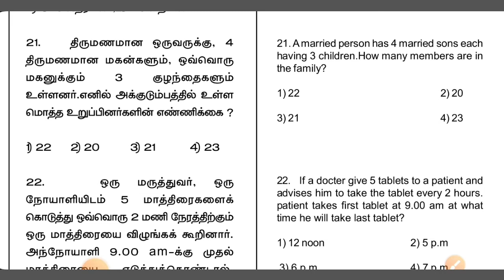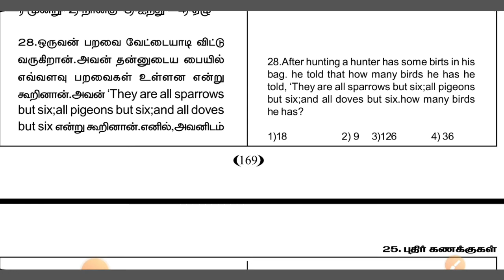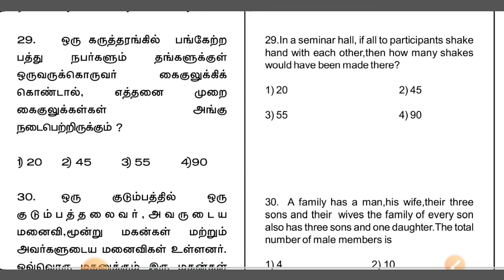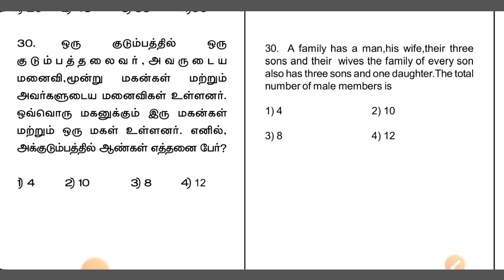nmms mat exam questions/ puzzles புதிர் கணக்குகள் solving riddles puzzles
*சூழ்நிலை கணக்குகள் இருக்கை அமைப்பு கணக்குகள்*

*Situation related problems சூழ்நிலை கணக்குகள்*

*திசைகள் சார்ந்த கணக்குகள்*